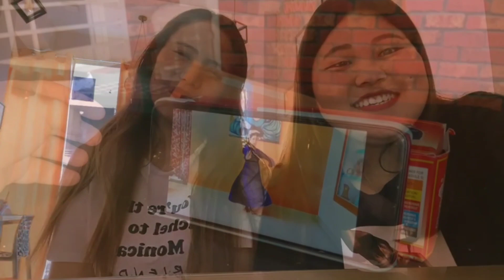How I spend my day//**Tibetan vlogger**